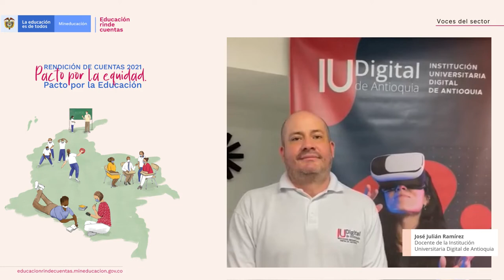11. José Ramírez, docente de IU Digital- Educación rinde cuentas